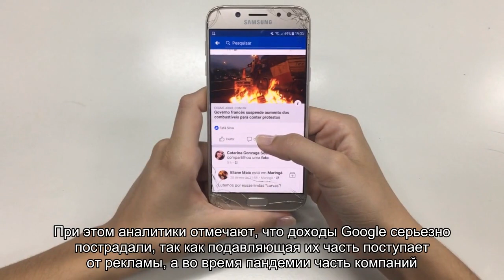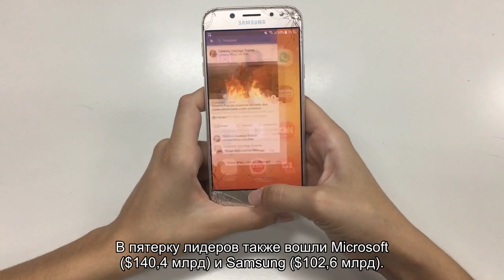Названы самые дорогие бренды мира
Не обошлось без компаний-лидеров в сфере высоких технологий.